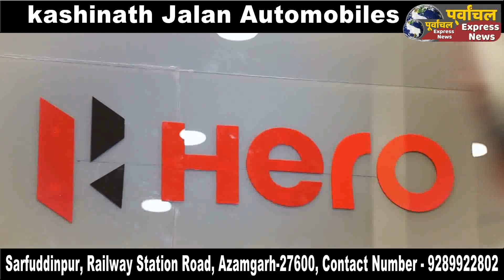आजमगढ़: चोरी करते पकड़े गए चोर को ग्रामीणों ने पकड़ा,रस्सी से बांधकर जमकर पीटा,वीडियो वायरल